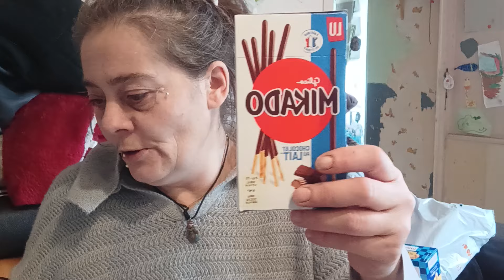mini retour degusta box